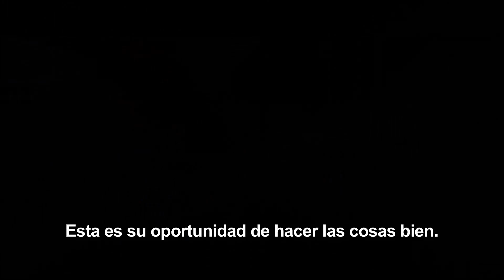FAST & FURIOUS 6 -A look inside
24 Mayo 2013
¡¡Vive el FAST & FURIOUS CHALLENGE y consigue premios!!!

FAST & FURIOUS 6. El reparto original de la saga vuelve a reunirse en la aventura más peligrosa vivida hasta el momento. Neal H. Moritz y Vin Diesel producen de nuevo mientras que Justin Li vuelve a ponerse detrás de la cámara por cuarta vez consecutiva.

Género: Acción
Director: Justin Lin
Reparto: Vin Diesel, Dwayne Johnson, Michelle Rodriguez, Paul Walker, Luke Evans, Sung Kang, Tyrese Gibson, Gal Gadot, Jordana Brewster
Guión: Chris Morgan